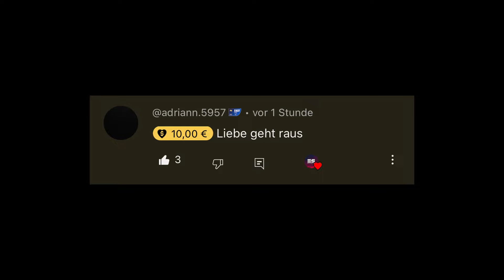Endlich letzte Halloween Woche, Up-N-Atomizer Rabatt usw. | GTA Online NEUE Eventwoche in 2024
Aktuelle Eventwoche GTA 5 Online vom 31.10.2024 | Diese Woche schnell und einfach Geld machen eher schwer aber zum letzten Mal die Halloween Events.
TIMESTAMPS:
00:00 Einleitung und Grüße
00:19 Witz der Woche und Stream Ankündigung
01:22 Belohnungen - DOPPELT GTA$ und RP
01:49 Neue Inhalte - Letzte Halloween Inhalte, Raubüberfälle, Luxury Autos und Simeon
02:31 Zeitrennen und HSW Zeitrennen
02:40 Rabatte - Fahrzeuge
03:08 Weitere Rabatte - Up-N-Atomizer
03:18 Podiumsfahrzeug - Dinka Sugoi
03:26 LS Car-Meet-Preisfahrzeug und Testfahrzeuge - Bravado Gauntlet Classic
03:47 Abschluss
Voll vergessen, dass der Hungrige Hugo auch am Start War (oder Star Wars?!Oo) nicht satter Hugo+ ENDLICH NACHTCLUB GUIDE! Jetzt geht es Rund und gruß an den Dezember RPM bald PS5 GTA 5 Online auf 60 FPS, wenn monte endlich Gewinnspiel gönnt und nicht nur Warzone 2 oder Minecraft spielt wie so ein Unsympatisch oder Inscope oder Ron... Jetzt ist 2023 und Geld grinden ist angesagt und ich hab tatsächlich meinen eigenen Shop gelaunched, bald dann eben real life money Guide hehe. Nur Liebe an jeden der Supportet ehrlich! GTA6 ist noch nicht greifbar aber bis dahin, moneyguides, grind und geile Streams, twitch soll mal 95% cut gönnen - Jetzt auch mal beim EasyStretcherShop rein gönnen und viele nice eta related products kaufen, statt elevate oder peso oder olakala einfach hier gönnen und einen eta Noland Supporten. Ihr seid echt die Besten | Es gibt berühmte GTA YouTube wie TGG, iCrimax, HarmNone, Yankeeunit91, TheProfessional, hella-flush und viele mehr auch für den deutschen GTA 5 oder GTA 6 Markt. ENDLICH 2024 und somit nur noch 1 jahr bis gta 6 erscheint!!! Bis dahin weiter geld machen auch 2024 solo und wie der profi digga